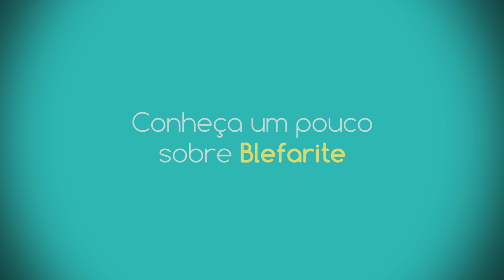Blefarite - BIO VITTA - IONE